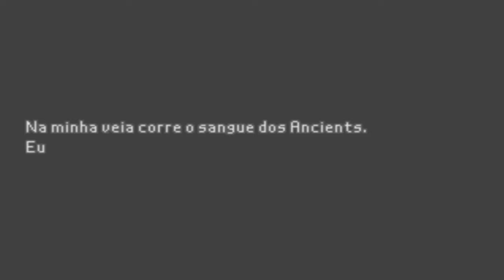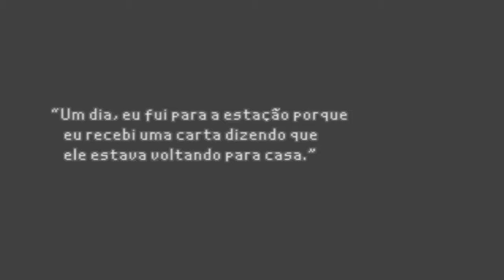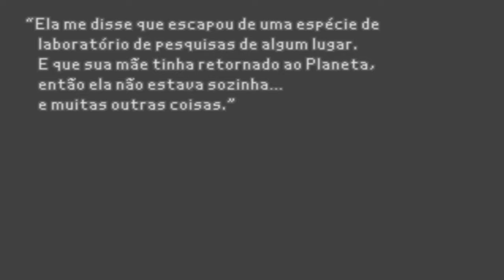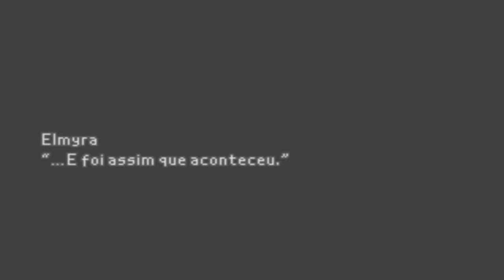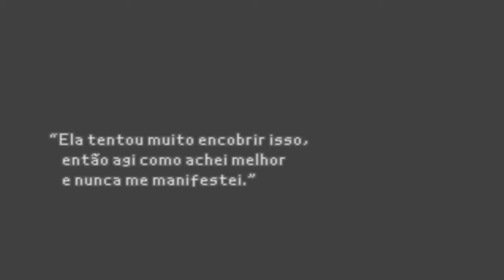Final Fantasy 7 portugues 4-xx re up 100%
intro - Mega Man X Light in the Fortress OC ReMix Dr. Light, Sigma Stage 2

CAUE REGRAS REFEITA

essa jogada esta sendo refeita por mim de um 100% run de FF7 (15~16horas) entao minha jornada nao vai durar 16 horas, siga lendo para ver que vai ser muito mais longa essa jornada, então pode ter controversas após essa minha corrida estar concluida, eu vou estar fazendo uma longa jogada mostrando os extras,todos os itens e tambem vou mostrar pausadamente todas as conversas passivamente de todos os personagens do jogo (se eu não falar com alguem no game, reclame aqui que vou deixar saves para poder voltar e falar com tal personagem, e graverei um compilado das conversas que nao foram feita, após minha corrida estar pronta), sendo assim todos que estao nas vilas e todos que eu encontrar na minha frente para ver a tradução em portugues do que eles estão falando (OU SEJA ESTAREI FALANDO COM TODAS AS PESSOAS DO PLANETA DE FINAL FANTASY 7)

observação: eu nao vou considerar parte do 100% LV.99 para todos os personagens,talves isso no final após concluir meu objetivo principal, uma enemy skill completa já é o suficiente, eu não vou subir novamente limit break 4 de aeris.

entao vamos para as regras dessa longa jornada

1 - Derrotar todos os chefes
2 - todos os persongens opcionais
3 - Terminar todas as sidequests
3.1) Paradise da tartaruga: Solicite prêmio Paraíso da Tartaruga (na minha primeira corrida PTBR nao foi possivel adquirir essa sidequest, entao vou estar burlando alternando o disco PT para os EUA, e na hora que eu for pegar meu premio vamos ver se vai dar certo desta vez, se eu nao pegar é por causa do hack, mas entendam que vou tentar novamente.
3.2) Kalm town, trocar guidebook, a Harpa da Terra e o Desert Rose
3.3) Nibelheim, Assistir a cena no porão Shinra Mansion após episódio corrente de vida de Cloud
3.3) Wutai, Iniciar e terminar a sidequest Stolen Materia
3.4) Villa de Cloud, Compre a casa em Costa del Sol
3.5) Huge Materia, Recolha todos os 4 Huge Materia
4 - todos os personagens limite breaks
5 - Todas enemy skill
6 - Todas Materia
7 - Todas as arma, armadura Acessório
8 - Todos os item (a menos que seja um item exclusivo que precisa ser usado em uma sidequest, aprendendo processo etc.)
9 - etc e etc... caso eu lembre no caminho eu vou fazendo.

pode haver alterações nessa descrição.